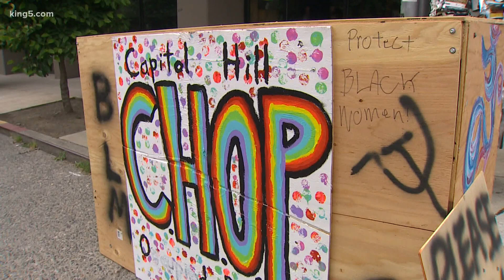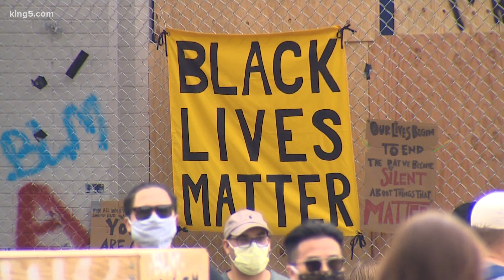'Black-out' held Friday at Seattle's 'CHOP' zone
CHOP organizers asked non-Black allies to stay on the sidelines Friday, to create a space for Black healing in the park.